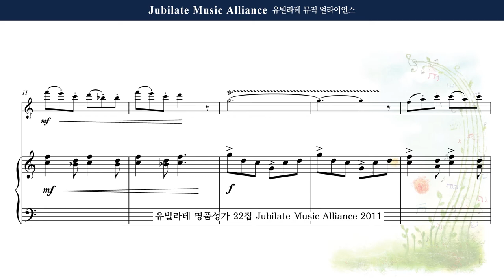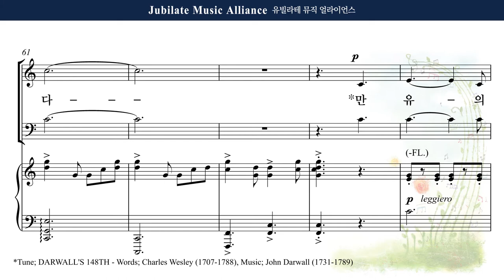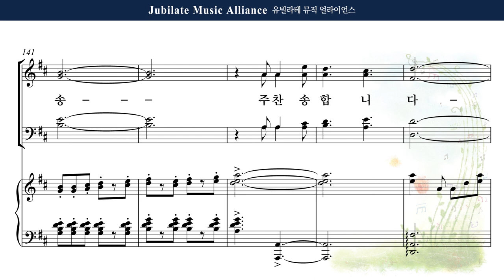[유빌라테 22집] 10. Joel Raney - 기쁨의 찬송 (A Hymn of Joyful Praise) Soprano